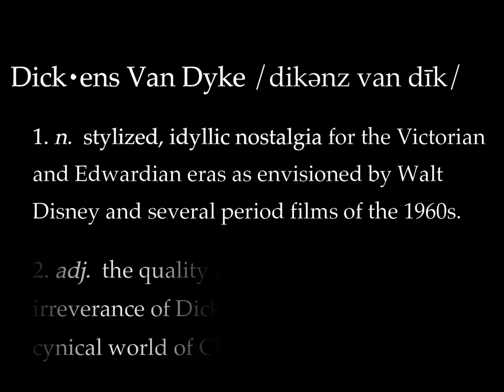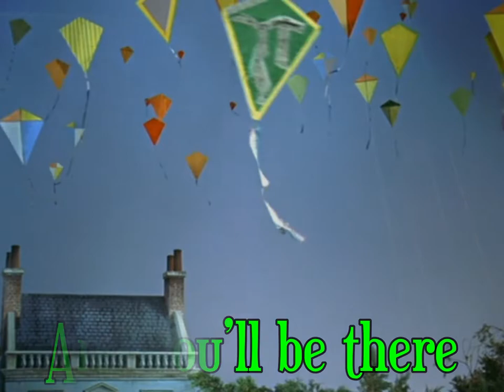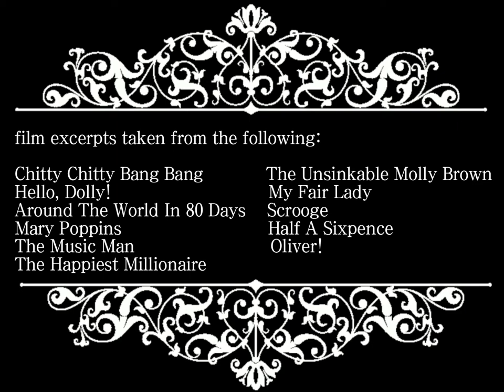Dickens Van Dyke, by Neptune J. Max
This recording is a lo-fi home demo I created on my own that was intended to be re-recorded with a real band in a proper studio at a later date. However, the project it was meant for never happened. So, here's the original demo with some visuals I put together for added fun.